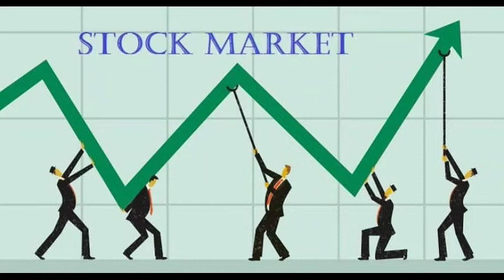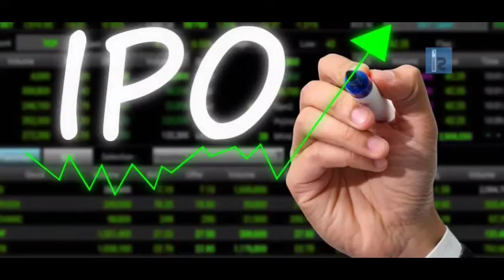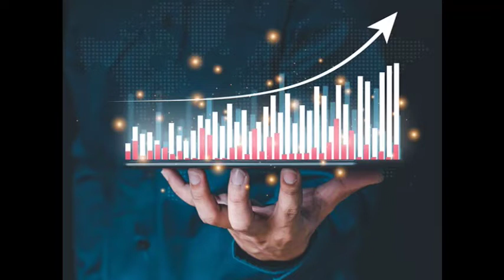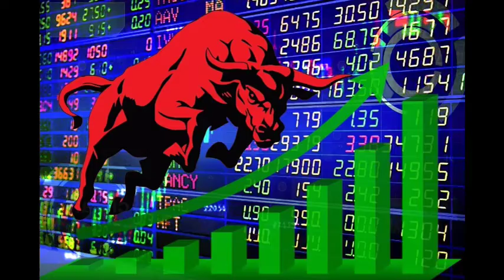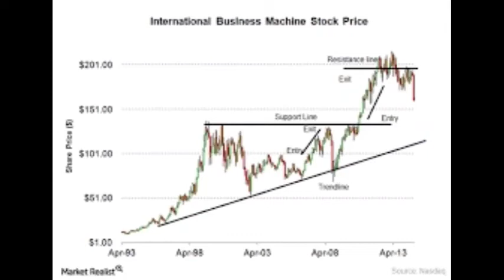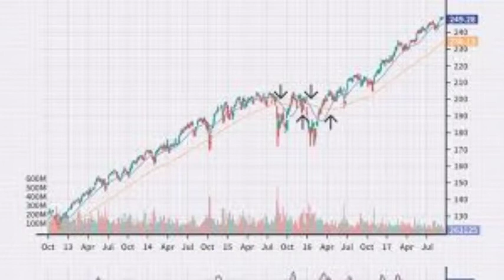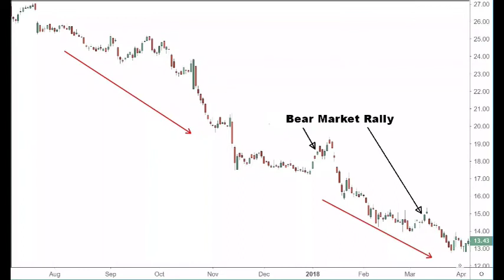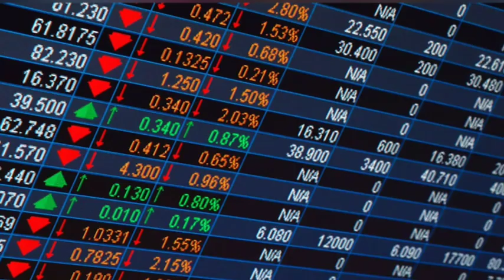IPO भनेको के हो ? IPO मा आवेदन दिन के-के आवश्यक पर्छ ? IPO मा सर्वसाधारणको किन आकर्षण धेरै छ ?